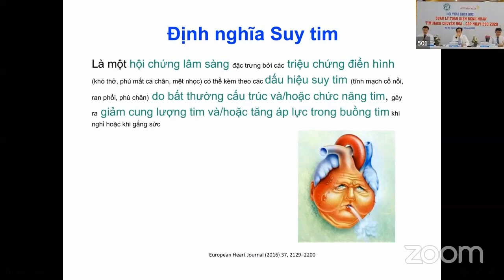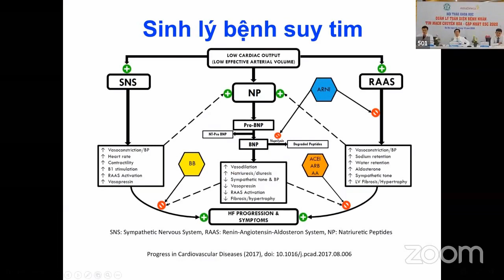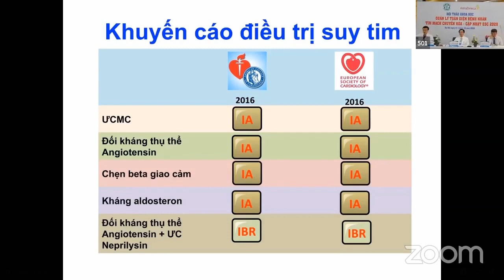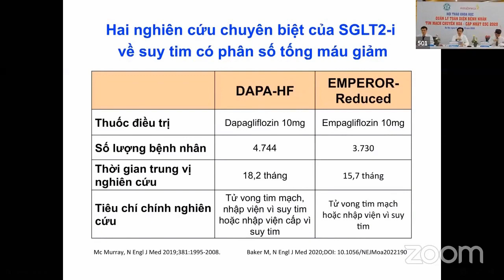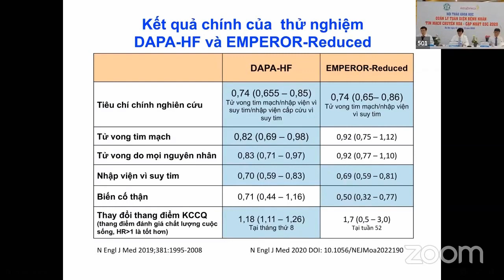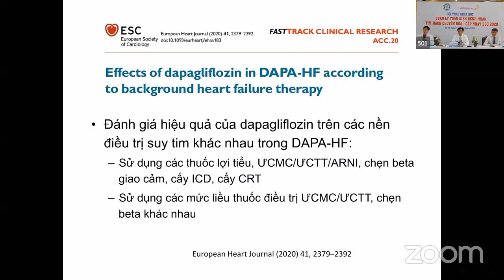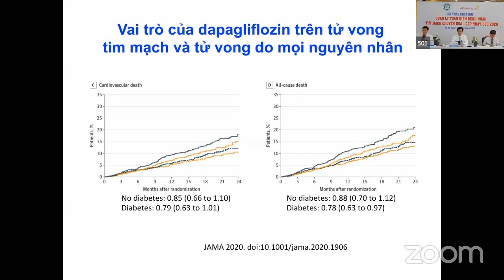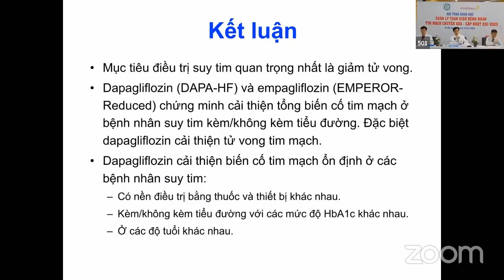Suy tim và thuốc điều trị SGLT-2